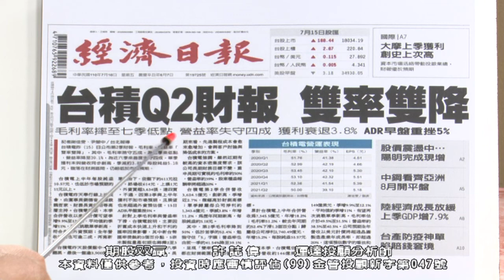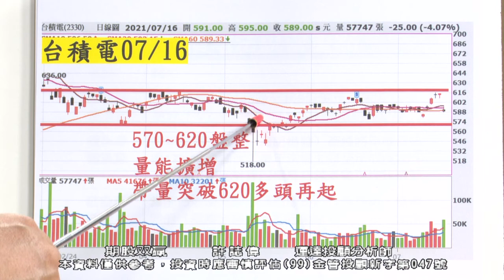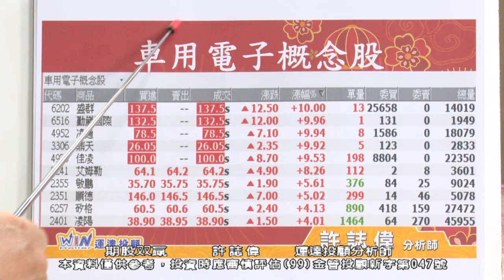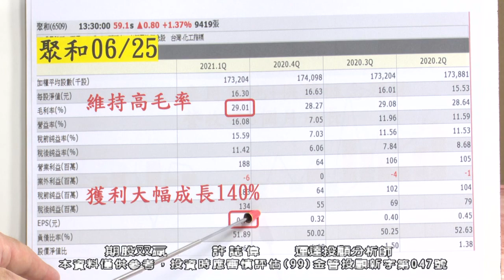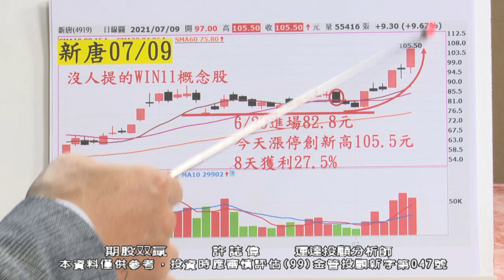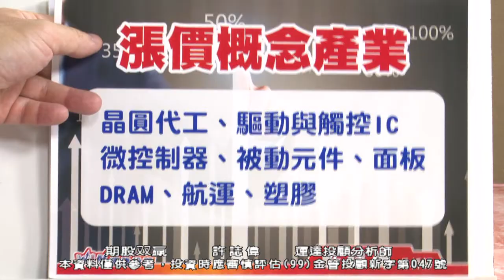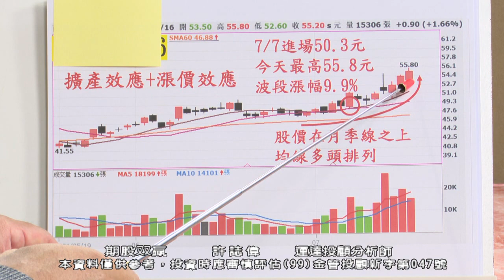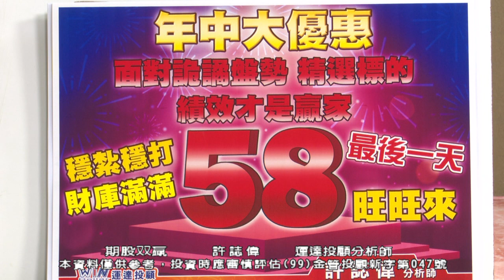20210716 許誌偉 期股双贏